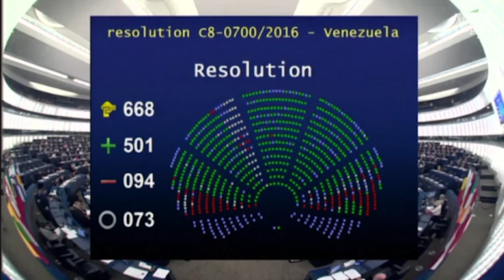Podemos se abstiene en una resolución de la UE sobre los presos políticos en Venezuela